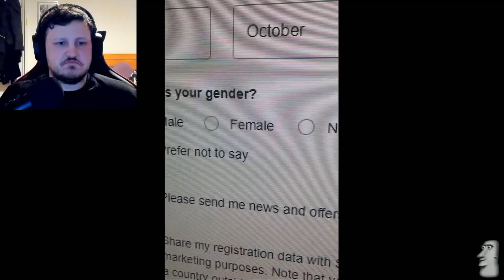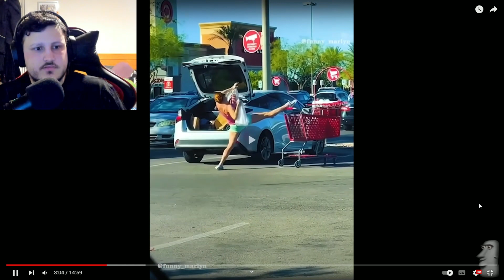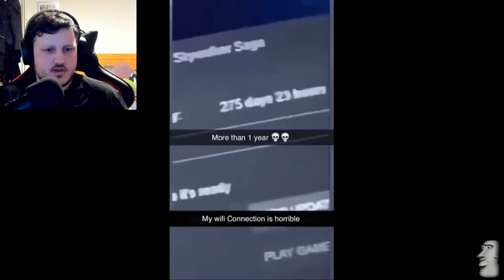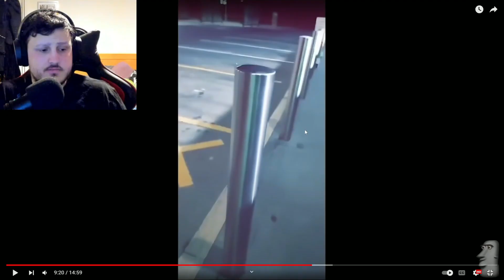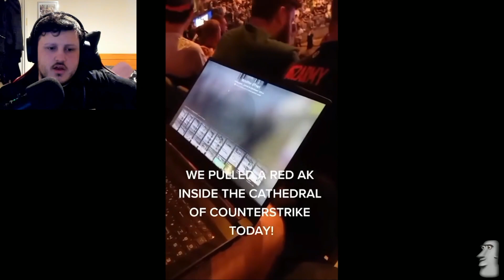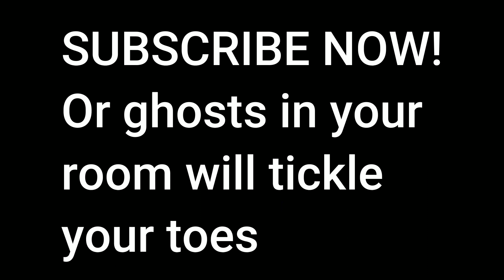If I Laugh, The Video Ends 2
compilation from: @rockyvideos1